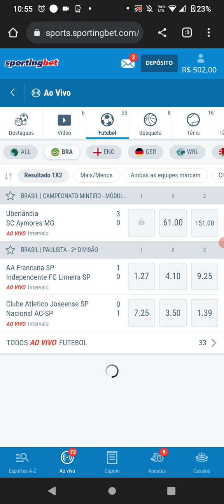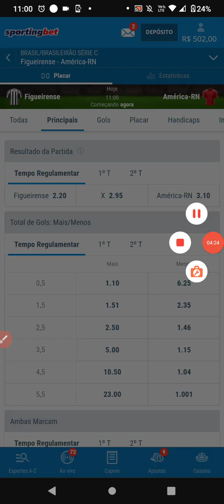Como funciona ACIMA DE 1.5 nas casa de aposta esportiva mercado de OVER